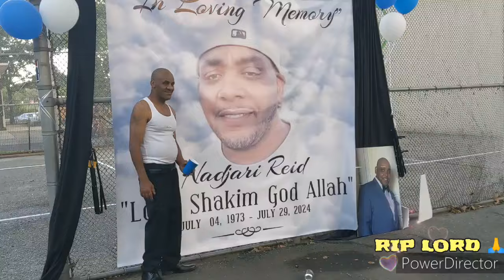Eastside Harlem Legend / Lord A.K.A Jari / A Hero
Nadjari Reid A.K.A 'Jari' A.k.A 'Lord' 🙏
Saved Another Person Life So He's A Hero.

Film By🎥